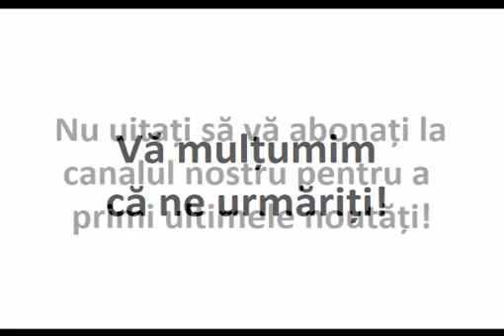Din trei motive Preabunul Dumnezeu nu împlineşte dorinţele noastre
Din trei motive Preabunul Dumnezeu nu împlineşte dorinţele noastre şi îngăduie să fim încercaţi în viaţă.